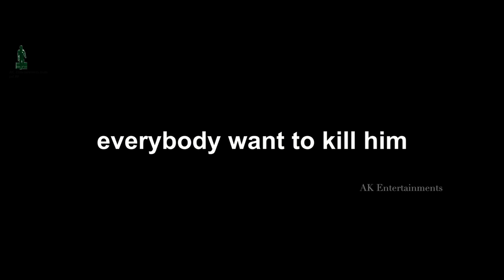Selfie Raja Theatrical Trailer - Allari Naresh, Sakshi Chaudhary & Kamna Ranawat || G Eshwar Reddy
The Theatrical Trailer of Allari Naresh's upcoming Comedy entertainer - Selfie Raja is out here for you. Sakshi Chaudhary & Kamna Ranawat paired with him for the movie.

In line with current trending fever towards taking selfies, G Eshwar Reddy has come up with a new telugu entertainer Selfie Raja, a full length comedy drama for you.

Directed by Siddhu From Srikakulam fame G Eshwar Reddy
This Movie Selfie Raja is Produced by Chalasani Rambrahmam Choudary under the banner Gopi arts
Selfie Raja is presented by Sunkara Rambrahmam of AK Entertainments India Pvt Ltd
Music of the movie is composed by Sai Karteek

The rest of the crew includes Kishore Garikapati, S. Lokanathan, Sridhar Sepana, Diamond RatnaBabu, Chinna, M.R. Varma, Vijay